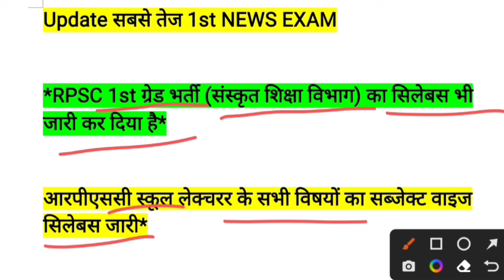RPSC 1ST GRED SULLABSE / rpsc letest news/ teacher bharti sullabse /1st gred sullabse /teacher news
RPSC SULLABSE LINK PDF

1st NEWS EXAM 👆

rpsc news
rpsc letest update
rsmssb news today
1st gred bharti 2022
lab asistend today ans key
lab asistand  news